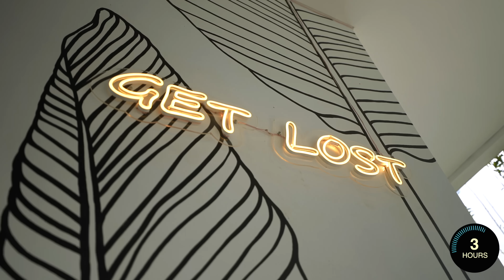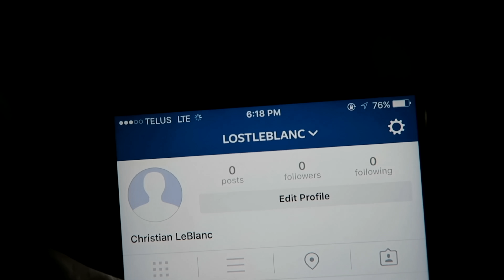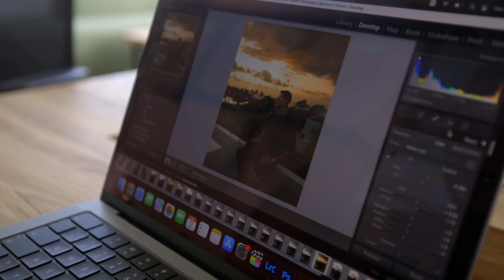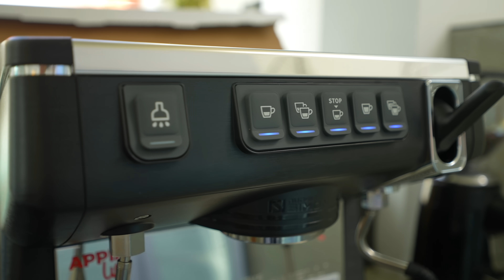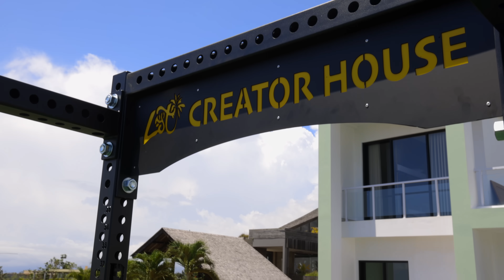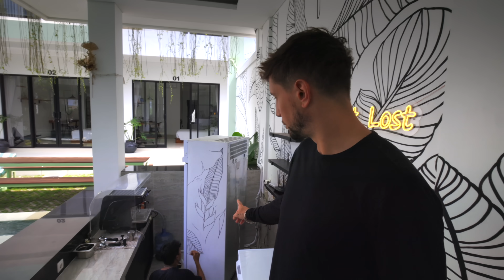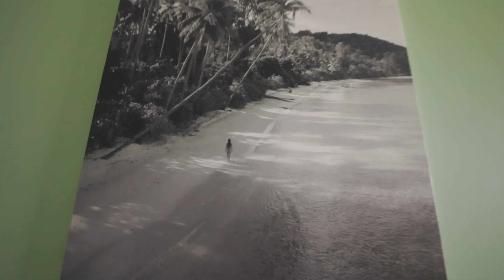I OPENED MY BALI HOTEL in ONLY 30 days! (Lost Creator House)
Lost Creator House is Bali's best guest house and hotel for content creators and digital nomads. Apply here to surround yourself with the best (see you there!)

Shoutout to @Alam__Semesta for the amazing bar service
Shoutout to @SammaStudio for designing LCH (they're amazing)
Shoutout to @Rig.Asia for the amazing work on the gym